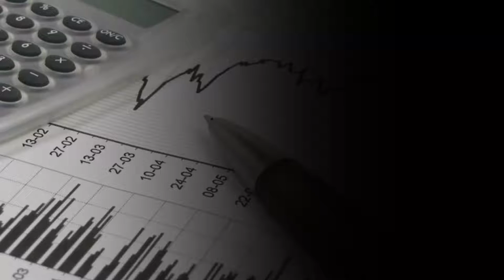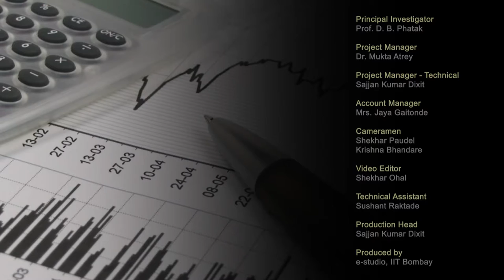IASEI L13A Segment Reporting (AS-17)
This is part A of 13th session of Implementation of Accounting Standards in Educational Institutes Workshop. It was delivered by Mr. Amarjit Chopra from IIT Bombay.

In this session he talked about segmental reporting AS-17, related party disclosures and also addressed answers from participants about segmental reporting AS-17.